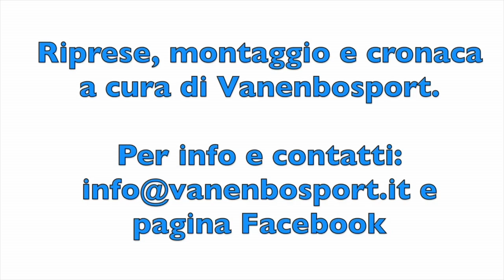ASD Monte di Procida Calcio - ASD Quartograd (Partita intera)